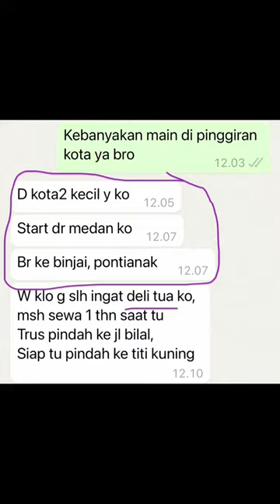Apakah sudah telat buka cafe di tahun 2024?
Awi Coffee bisa kalian dapatkan di:
Online :
🛍 Shopee :

1. Kami punya banyak PENGALAMAN. AWI COFFEE adalah perusahaan roastery kopi yang sudah berdiri sejak 1945. Bisa bertahan dan berkembang lebih dari 70 tahun adalah perusahaan yang mempunyai integritas tinggi. Kami yakin akan terus tumbuh, dan bisa menjadi partner terbaik cafe anda hingga ratusan tahun ke depan.
2.Kami PENDENGAR bukan pembicara. Positioning kami bukan sebagai EXPERT tapi Customer service. Kami menciptakan produk yang mudah dijual oleh cafe di Indonesia.
3. Kami SERIUS MASALAH KUALITAS,Hal yang paling ditakutkan semua cafe adalah konsistensi dari kopi yang dipakai, bukan harga, Dengan AWI COFFEE, pemilik cafe bisa tenang dan fokus membesarkan bisnisnya.
4. Kopi kami BEBAS BATU. AMAN buat grinder anda.
5. Kami mempunyai REPUTASI yang bagus di Online Shop.
6. superior / money back guarantee
7. Sertifikat HALAL